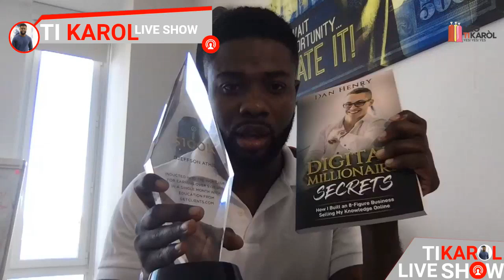Kijan Pou Fè GWO LAJAN Nan Moman Kote Gen Anpil Ensètitid Nan Ekonomi Mond La ?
Si ou ta renmen mwen ede ou ak Website pa'w la, klike sou sa
Kite mwen pataje ak ou, 3 Gwo Rezon biznis ou an merite yon website de kalite, yon website ki ka pèfòme, e ki ka fè'w fè lajan!
Djeffson Athis se yon jèn Antreprenè Ayisyen nan Lakou New York!
Li arive Bati 2 gwo konpanyi ki fè plis ke 7 figures pa lanne.
Kounya, li dedye tan li pou li ede plis moun nan kominote Ayisyèn lan pou yo ka fè menm jan ak li
Ou kapab swiv li sou tout rezo sosyo yo:
Instagram ak Facebook: @athisdjeffson
Si ou ta renmen ekip li ede ou fè Lajan sou entènèt lan
Oubyen ale nan pou ou swiv yon enfòmasyon gratis!

Yes Yes Yes Nou Kapab!
Athis Djefferson
Dropshipping
Shopify
Machann Ti Karol